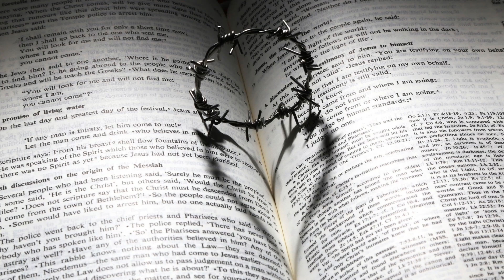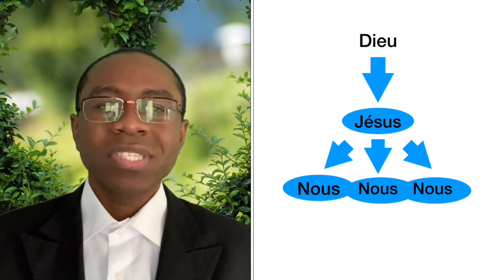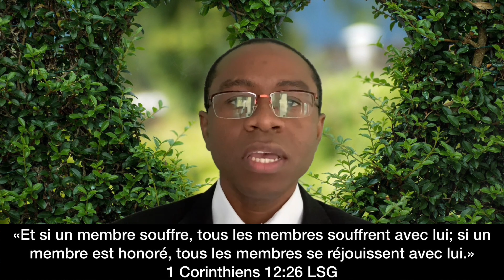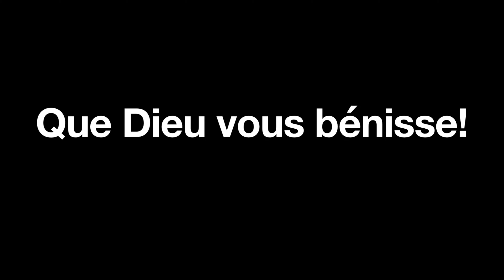L’amour (partie 3) par frère Paul Denis